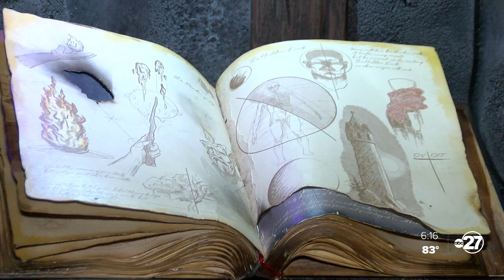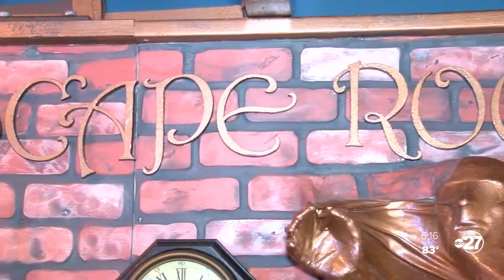Totally Tallahassee and Beyond: Get your game on at Hour Glass Escape Rooms